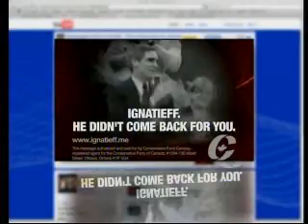P-LEADERS.wmv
How things will pan out six days from now could have a lot to do with how Canadians react to the idea of "Prime Minister" Jack Layton.  While all polls show the Conservatives in the lead in terms of national support, the NDP's fortunes continue to rise, even surpassing the Liberal Party according to one poll.